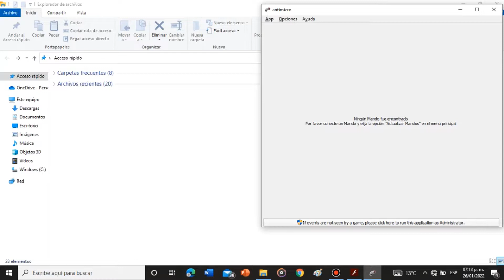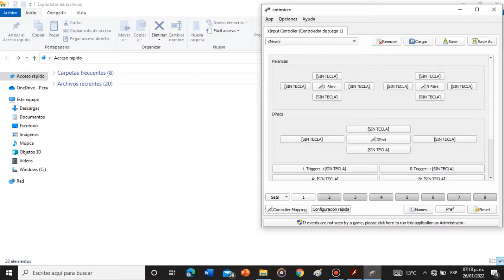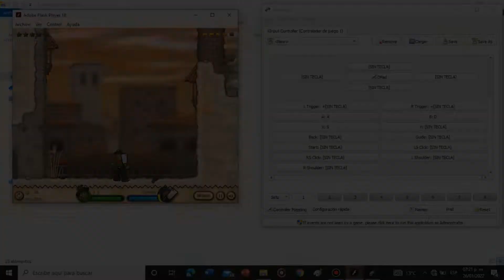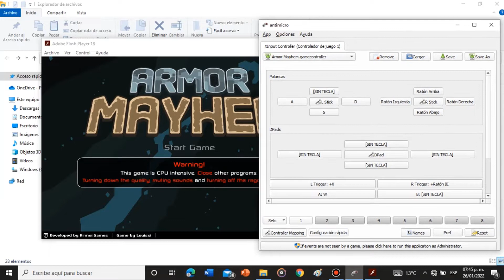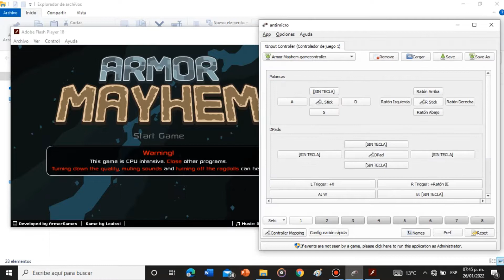Como Jugar Juegos Flash Utilizando Un Control de Xbox - Tutorial + Gameplay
No negare que este tutorial es demasiado especifico ¿Quién jugaría juegos flash en 2022 con un control de Xbox? bueno yo soy una de esas personas :v, pero ya enserio decidí hacer este video por que en verdad se me hizo una buena idea, yo amo los juegos flash y decidí compartirles esta forma en la que yo los disfruto, no es la gran cosa pero es un detalle bonito, espero les guste el video, amor y paz

Como siempre sino funciona el link usen el buscador manualmente :v